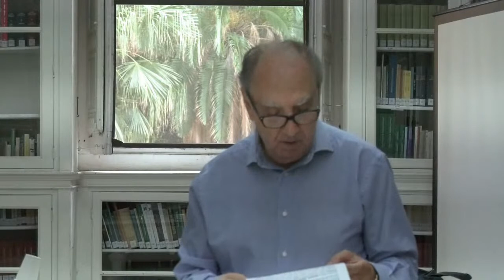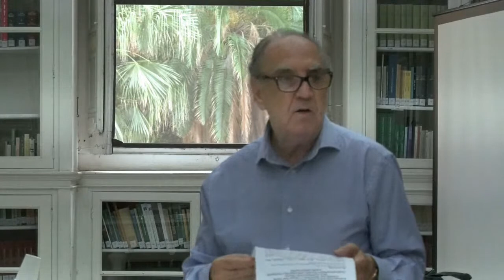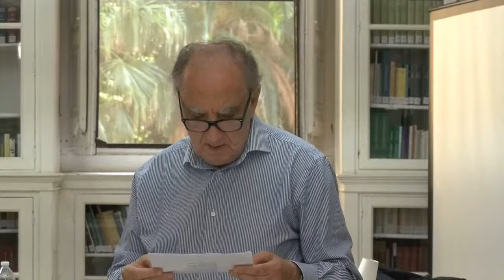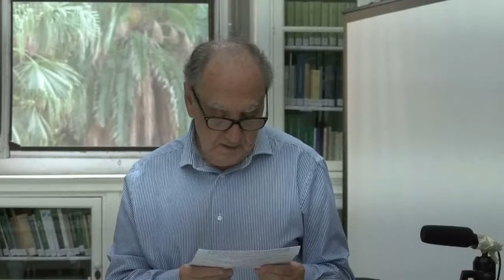LA GRECIA MODERNA ALL'UNIVERSITà di PALERMO 1930/31 - 2020/21